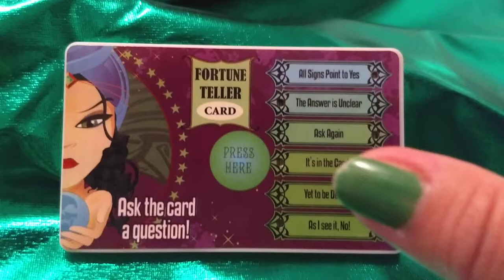Los Estudios de Performance: la riqueza de vivir en encrucijadas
El 10 y 11 de mayo se celebran las III Jornadas de Estudios de Performance en la UNC. Jeniffer Poett, artista y antropóloga, traza un recorrido posible de las investigaciones de Performance y cuenta cómo esos estudios  interdisciplinarios abrieron caminos en Córdoba. La crítica de arte Charlotte Von Mess deja auspicios para lo que se viene.